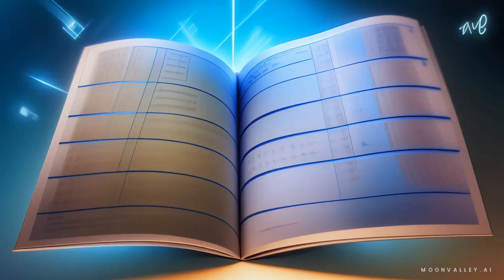An open large book with complex mathematical formulas • 3d Animation • Moonvalley Ai